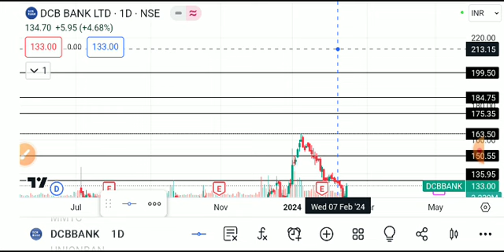DCB BANK SHARE LATEST NEWS TODAY,DCB BANK SHARE ANALYSIS,DCB BANK SHARE TARGET,DCB BANK SHARE